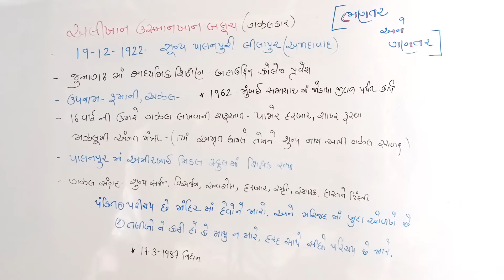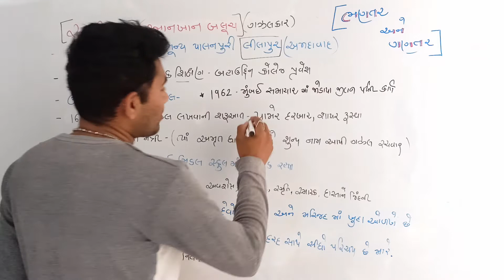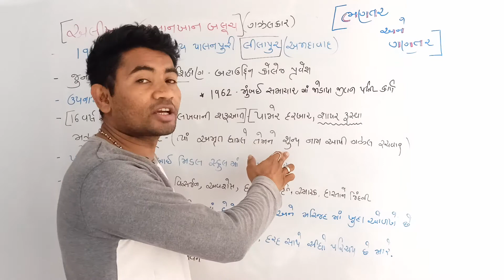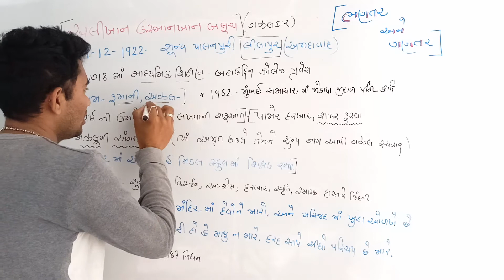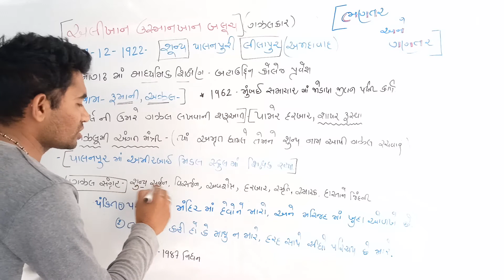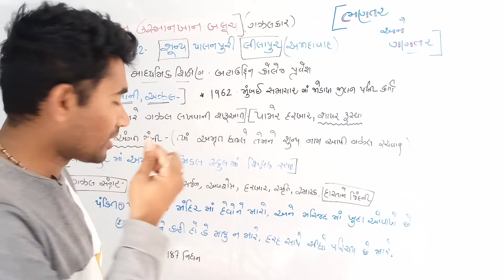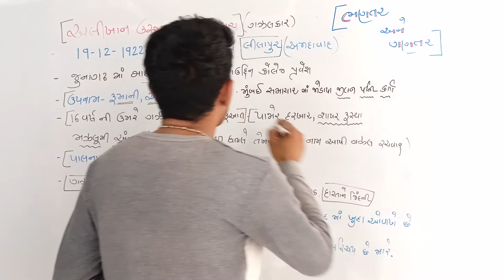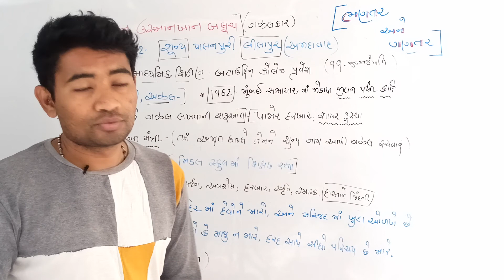Shunya palanpuri || visesh vyaktitva || bhantaranegantar || 19 December